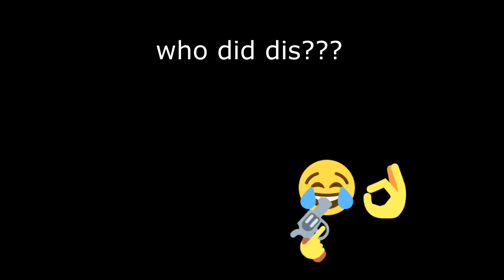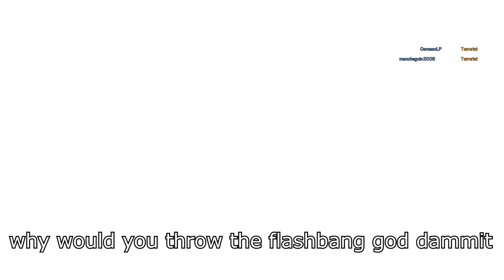yall mind if i hit that yeet? (Gamer moments) LV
he doin the sewer-slide